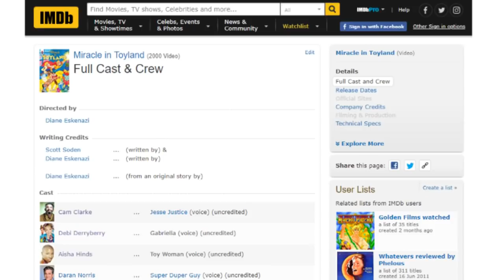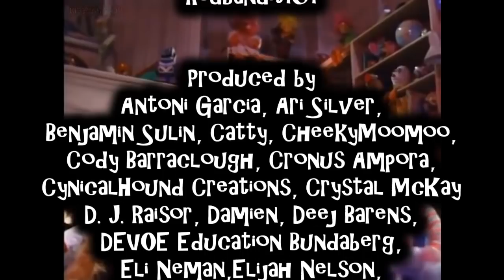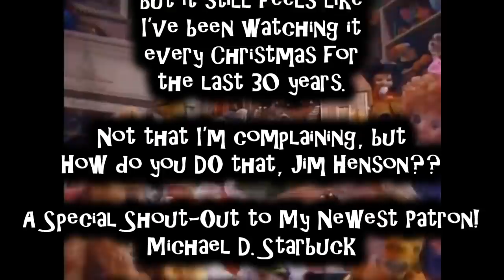Miracle in Toyland Review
Trust me, there ain't NOTHING miraculous about this one.